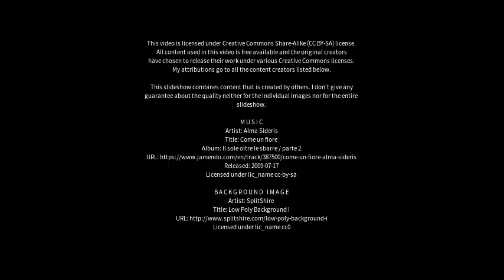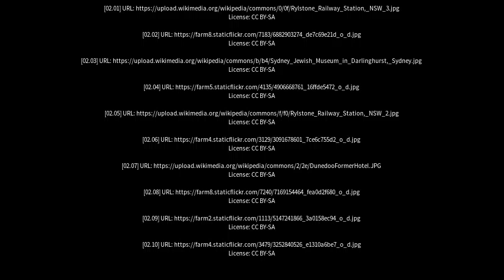Best places to visit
Best places to visit - Dunedoo (Australia) Best places to visit - Slideshows from all over the world - City trips, nature pictures, etc.